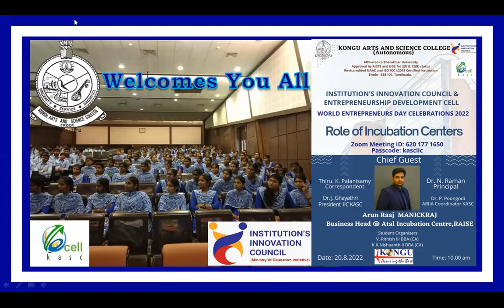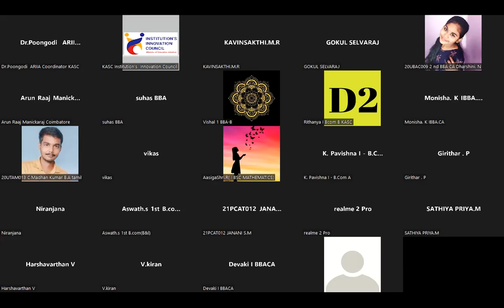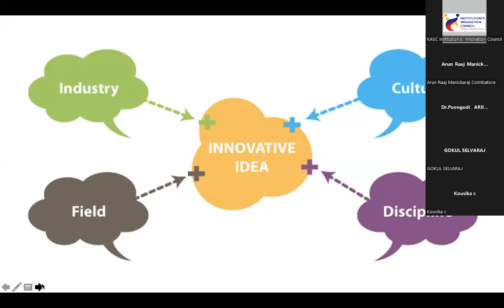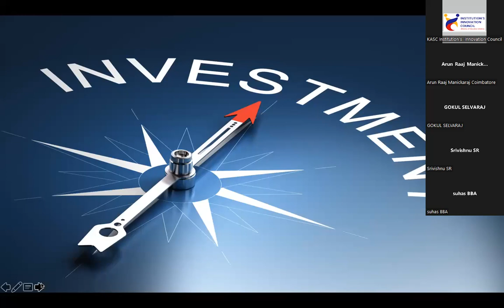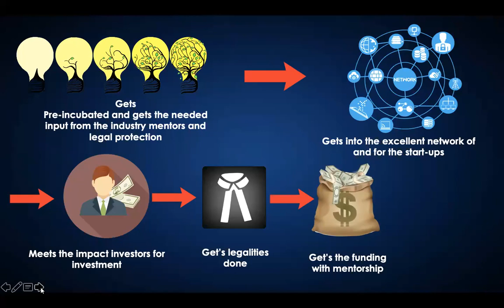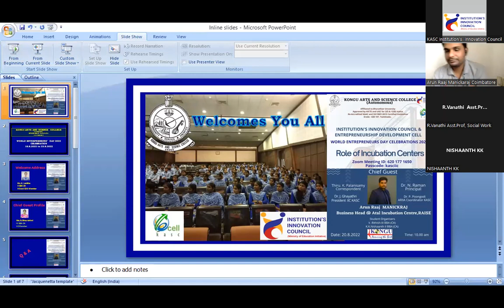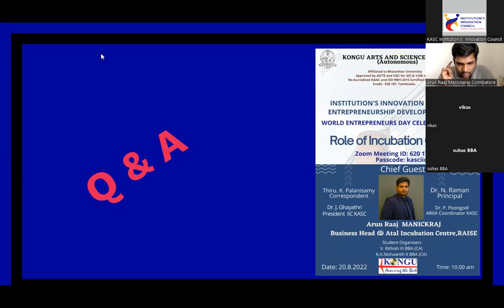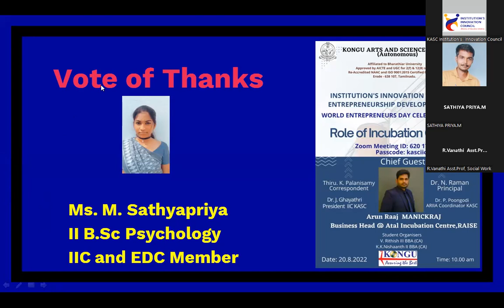Role of Incubation centers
World Entrepreneurs Day Celebration